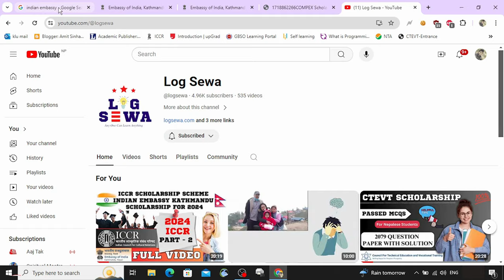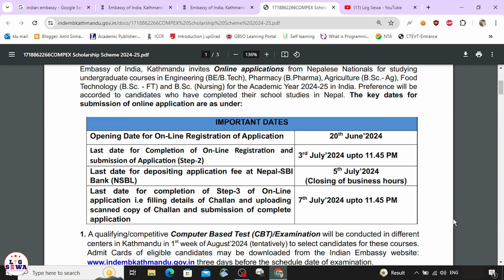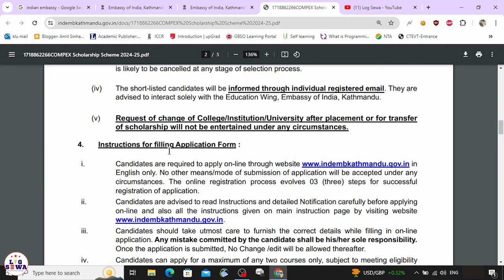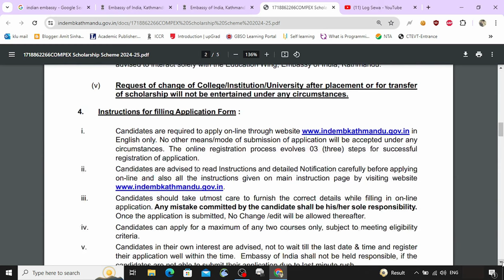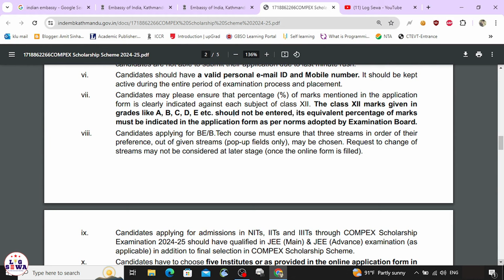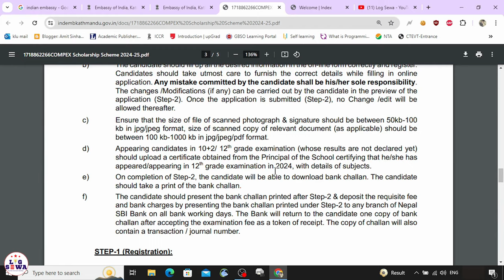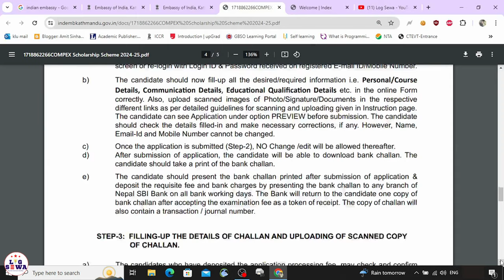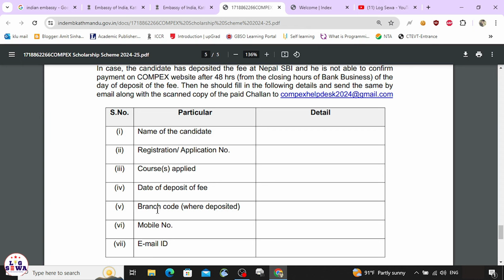Compex Scholarship 2024 😱😱 | Indian Embassy(COMPEX) Scholarship Scheme for Nepali Students 2024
THE EMBASSY OF INDIA, KATHMANDU INVITES APPLICATIONS FOR UNDERGRADUATE COURSES UNDER COMPEX-2024 SCHOLARSHIP SCHEME
The Embassy of India, Kathmandu invites Online applications from Nepalese Nationals for studying undergraduate courses in
1. Engineering (BE/B.Tech),
2. Pharmacy (B.Pharma),
3. Agriculture (B.Sc.- Ag),
4. Food Technology (B.Sc. - FT) and
5. B.Sc. (Nursing)
 for the Academic Year 2023-24 in India. Preference will be accorded to candidates who have completed their school studies in Nepal.

Amit Kumar Sinha
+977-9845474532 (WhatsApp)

✅Content
- Last Dates
- Courses Offered
- Eligibility Criteria
- Selection Process
- How to apply?
- Age Limit
- 12th appearing students can apply?
👉Queries Related
Compex scholarship scheme 2024,
indian embassy scholarship 2024,
compex scholarship 2024,
indian embassy exam,
indian embassy exam syllabus,
indian embassy examination,
compex scholarship 2024 form,
indian embassy scholarship for nepali students 2024,
how to fill indian embassy scholarship form,
Compex scholarship,
Indian embassy scholarship,
Compex scholarship form,
Compex scholarship exam,
Compex scholarship eligibility criteria,
Compex scholarship age limit,
Compex scholarship courses,
How to fill compex scholarship form 2024,
Compex scholarship selection process,
Compex scholarship application process 2024,
How to apply for compex scholarship 2024,
Compex scholarship for nepali students,
Indian embassy scholarship for nepali students,
Compex scholarship exam syllabus,
Compex scholarship examination,
Compex scholarship 2024-25,
Compex scholarship registration,
Compex scholarship for nepali students 2024,
Engineering scholarship,
Btech scholarship,
Compex Engineering scholarship,
Compex Btech scholarship,
B.Sc agriculture scholarship in compex,
B.Sc nursing scholarship,
B.pharmacy scholarship,
B.Sc. Food Technology scholarship,
Compex scholarship form filling,
Indian embassy ARMY PUBLIC SCHOOL scholarship for Nepali students,
scholarship Nepal,

नेपाली विद्यार्थीहरूको लागि भारतीय दूतावास छात्रवृत्ति
नेपालमा भारतीय दूतावास
भारतीय दूतावास अनलाइन अपोइन्टमेन्ट नेपाल
नेपाली विद्यार्थीहरूको लागि भारतीय दूतावास छात्रवृत्ति एमबीबीएस
भारतीय दूतावास एमबीबीएस छात्रवृत्ति नेपाल,
भारतीय दूतावास नियुक्ति,
भारतीय दूतावासको बारेमा
नेपाली विद्यार्थीहरूको लागि भारतीय दूतावास एपीएस छात्रवृत्ति एमबीबीएस
भारतीय दूतावास आर्मी पब्लिक स्कूल छात्रवृत्ति नेपाली विद्यार्थीहरूको लागि एमबीबीएस
भारतमा नेपाली विद्यार्थीहरूलाई छात्रवृत्ति
छात्रवृत्ति नेपाल
छात्रवृत्ति नेपाल

▪ Different Languages
▪ New Technology